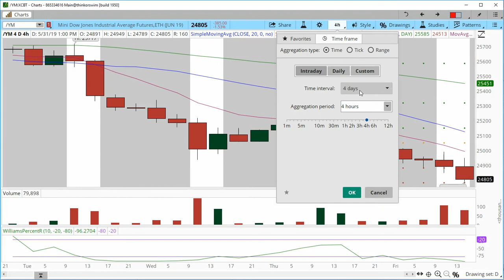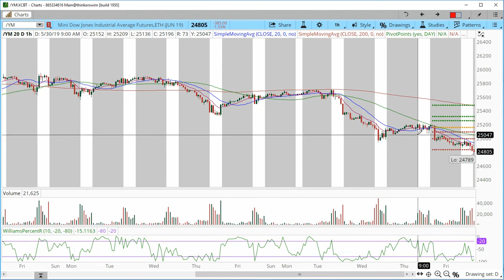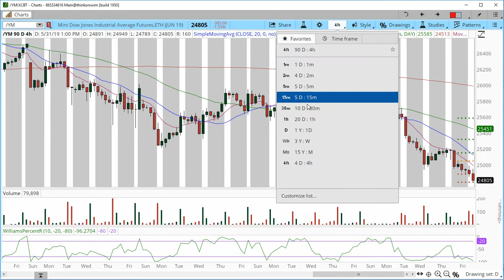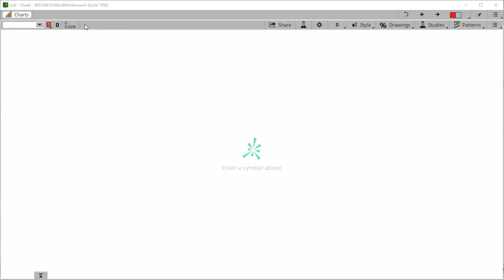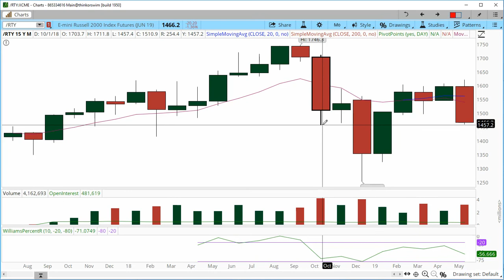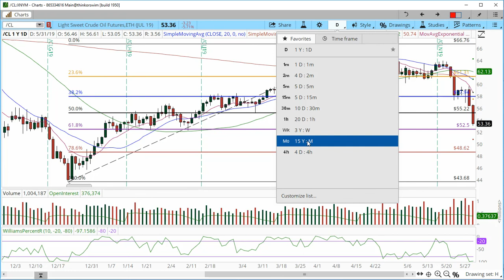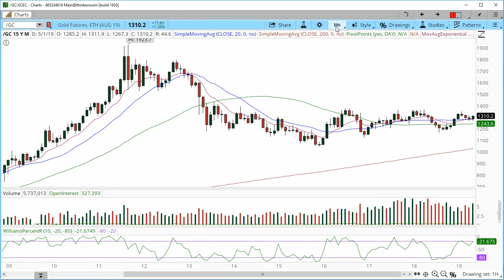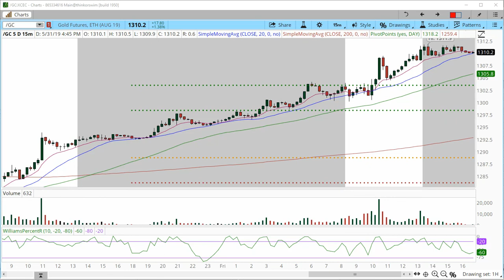Futures Market Outlook for the week of June 2, 2019 $NQ_F $ES_F $YM_F $RTY_F $CL_F $GC_F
OPEN HOUSE LIVE TRADING
JUNE 6 FROM 9AM -4 PM EST

Like me CFTC Rule 4.1